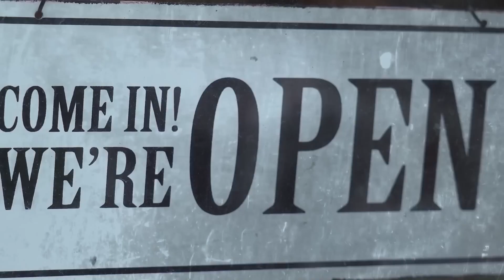Mała Dziewczynka Kradła Ze Sklepu Kobiety. Postanowiła Ją Śledzić, Ale Zaczęła Płakać, Bo...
Kanał Niepowtarzalne Historie przedstawia prawdziwe historie opisane przez ludzi w internecie, gazetach, oraz innych dostępnych źródłach. Nasze filmy mają na celu pokazanie, że nawet w najgorszej życiowej sytuacji wszystko może się odmienić i każdy może mieć szczęśliwe zakończenie.

Kto wie, a może Wasza historia pojawi się w następnym odcinku?